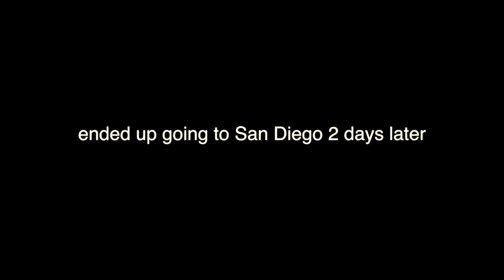failed surf trip and a couple days of van life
hi!! short n sweet video of a failed trip up the coast (: just van life by the beach, some tasty meals, and my sister coming into town!! the journey continues in San Diego a few days later so stay tuned for that video (:

xoxo,

tori